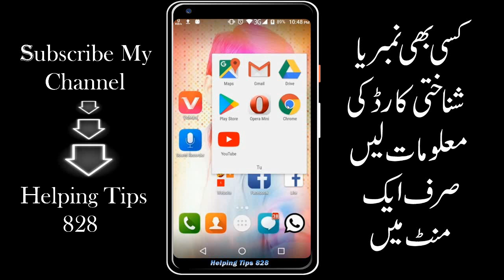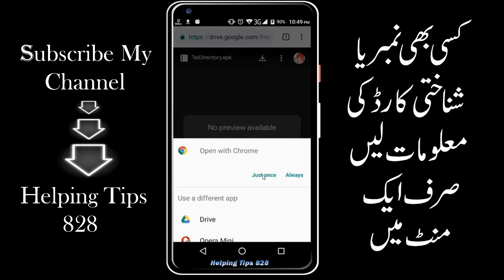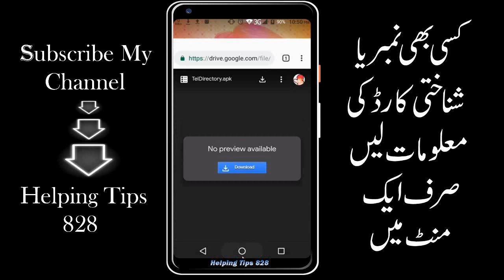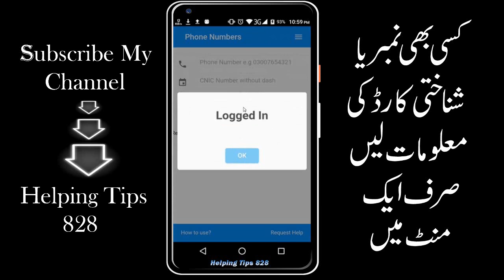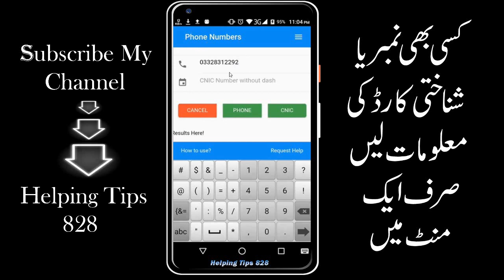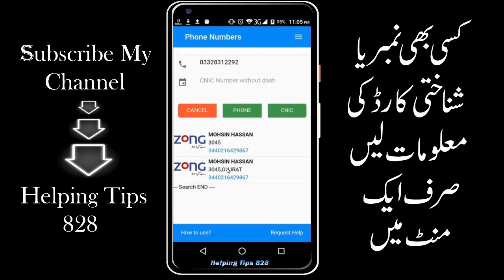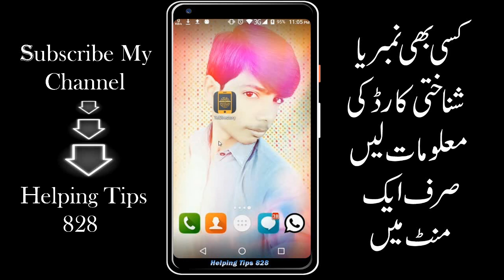Get information of any number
App Link TelDirectory.

LogIn
Isername:    Afzal
Password:   afzal8888098